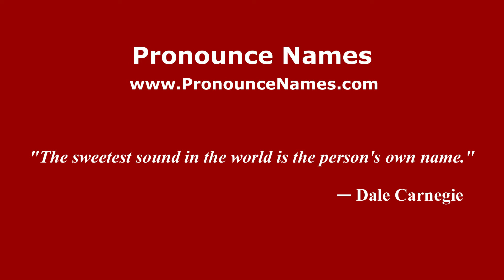How do you say Manuel Barbachano Ponce in Mexico (Mexican Spanish)? - PronounceNames.com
How do you pronounce Manuel Barbachano Ponce in Mexico? For more information about Manuel Barbachano Ponce, such as gender, origin, etc.,